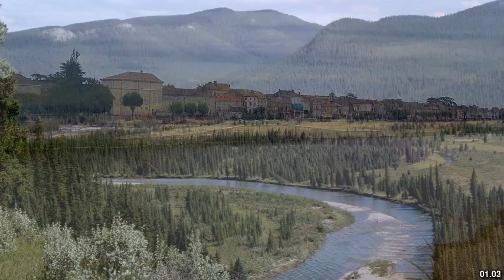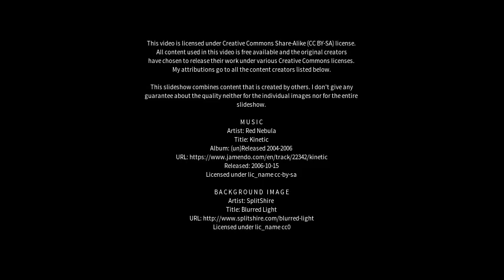Best places to visit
Best places to visit - Southern River (Australia) Best places to visit - Slideshows from all over the world - City trips, nature pictures, etc.